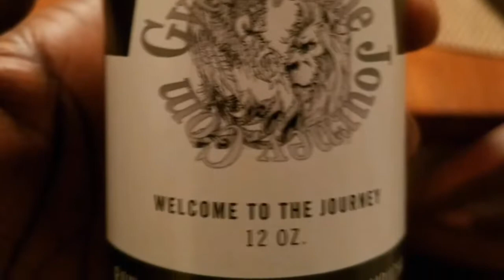Let's Talk About Fascia - Daily Toast Ujima 614171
Since we are celebrating Ujima, what better body organ to discuss than fascia. This organic wrap helps keep you together, and believe it or not it's purpose was recently discovered.